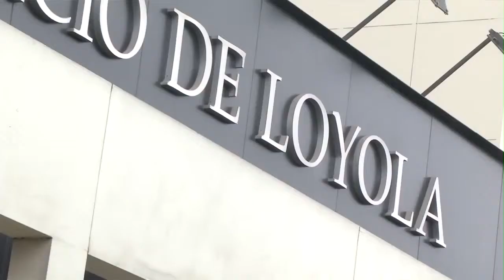USIL TV NOTA EL FILÓSOFO DEL SIGLO 21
Nota realizada por Jean Franco Rosales para el Noticiero USIL TV - 2013